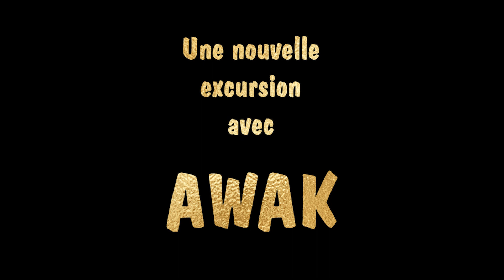20240406 MG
AWAK Guadeloupe croisière à Marie Galante, départ 7h30 retour 17h.